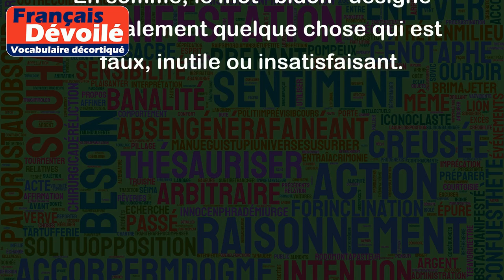Bidon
Le mot "bidon" a plusieurs sens :
- Au sens propre, un bidon est un récipient en métal, en plastique ou en caoutchouc pour contenir du liquide. Par exemple : "J'ai rempli le bidon d'essence pour la tondeuse".
- Au sens figuré, le mot "bidon" peut être utilisé pour décrire quelque chose qui est faux, sans valeur ou qui ne fonctionne pas correctement. Par exemple : "Cette histoire est bidon, elle n'est pas du tout crédible" ou "Cet outil est bidon, il ne coupe même pas".
- En argot, le mot "bidon" peut signifier faux, truqué, ou encore, quelque chose qui ne répond pas aux attentes, qui déçoit. Par exemple : "Cette interview est bidon, les réponses ont été préparées à l'avance" ou "Le match était complètement bidon, il n'y avait pas d'enjeu et les joueurs se sont ennuyés".
En somme, le mot "bidon" désigne généralement quelque chose qui est faux, inutile ou insatisfaisant.